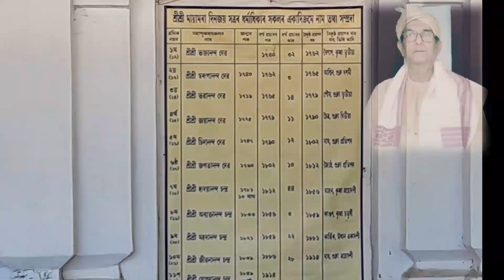Dinjay SatraSatradhikar Yogodananda Chandra Goswami ki Antimsanskar Rajyik Maryada ke Sath Sampann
Dinjay Mayamara Satra ke Satradhikar Prabhu ka Antimsanskar Rajyik Maryada ke sath Sampann.
please 👍
You  can  also visit  to  my  facebook page technical chabua.